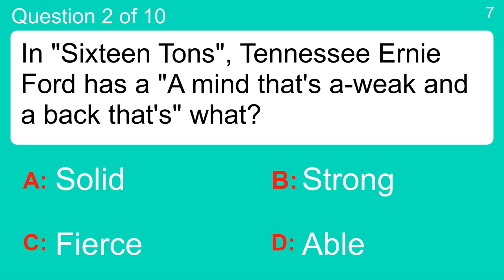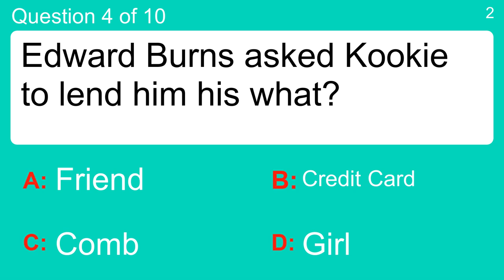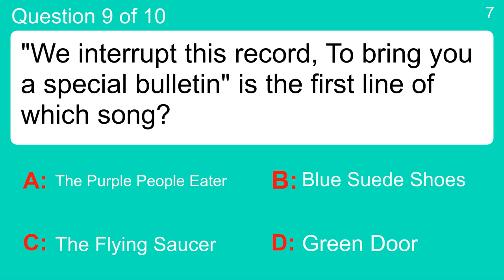HARD quiz about song lyrics of the 1950s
Question 1 : Who could "could play a guitar just like a-ringin' a bell"?
 Answer a: Cinderella
 Answer b: Johnny B Goode
 Answer c: Mack The Knife
 Answer d: Peggy Sue

Question 2 : In "Sixteen Tons", Tennessee Ernie Ford has a "A mind that's a-weak and a back that's" what?
 Answer a: Able
 Answer b: Fierce
 Answer c: Solid
 Answer d: Strong

Question 3 : "I keep the ends out for the tie that binds" is from which song by Johnny Cash?
 Answer a: A Boy Named Sue
 Answer b: I Walk the Line
 Answer c: I Won't Back Down
 Answer d: Riders in the Sky

Question 4 : Edward Burns asked Kookie to lend him his what?
 Answer a: Comb
 Answer b: Credit Card
 Answer c: Friend
 Answer d: Girl

Question 5 : Eddie Calvert had a 1955 hit about John and who?
 Answer a: Annie
 Answer b: Julie
 Answer c: Rachel
 Answer d: Samantha

Question 6 : Who sang "Return to me, Please come back bella mia" in 1958?
 Answer a: Dean Martin
 Answer b: Elvis Presley
 Answer c: Perry Como
 Answer d: Ricky Nelson

Question 7 : Jerry Lee Lewis sang "I laughed at love 'cause I thought it was" what?
 Answer a: Cute
 Answer b: Funny
 Answer c: Humerous
 Answer d: Strange

Question 8 : "I only live for your love and your kiss, It's paradise to be near you like this" is from which Tony Bennett song?
 Answer a: Because of You
 Answer b: It Don't Mean A Thing
 Answer c: It Had to Be You
 Answer d: The Lady is a Tramp

Question 9 : "We interrupt this record, To bring you a special bulletin" is the first line of which song?
 Answer a: Blue Suede Shoes
 Answer b: Green Door
 Answer c: The Flying Saucer
 Answer d: The Purple People Eater

Question 10 : "Now my arms feel so empty as I gaze around the floor" is from which Patti Page song?
 Answer a: Changing Partners
 Answer b: Cross Over the Bridge
 Answer c: Old Cape Cod
 Answer d: Tennessee Waltz